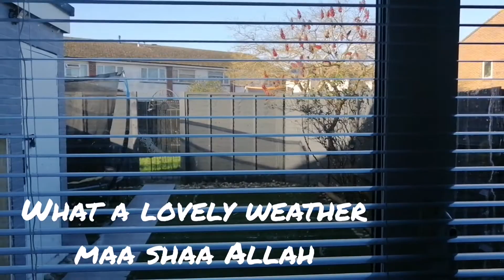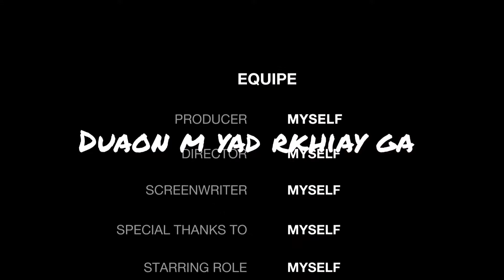How to make Fish krahi I delicious dry msala fish I must try I Dont start untill watch till the end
Fish krahi I delicious dry msaala fish I must try I Its not curry I
Hello everyone,
I hope you are all doing good.
In this video i explained how to make spicy dry msala fish at home. I hope you enjoy.
let me know in comments section below if you tried and how was your experience.